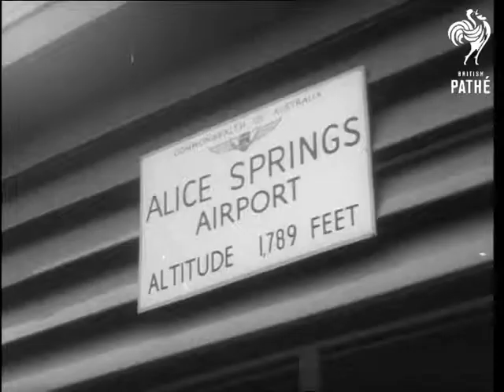On Location In Australia (1967)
Alice Springs, Australia

ON LOCATION IN AUSTRALIA

Title Page: "On Location.  Commentary: Phillip Donoghue.  Cinesound Review."

C.U. Sign 'Alice Springs Airport'. V.S. Well-dressed Aborigines arriving and signing on with a film company who are on location with 'Journey into Darkness'. V.S. The Aborigines being made up and then rehearsed.  The cameras roll. V.S. Camera crew and some of the unit at work at Jay Creek. C.U. Konrad Matthaei (Mattei?)(American TV Personality) being made up. M.S. Another star in the film, Australia's Ed Devereaux. V.S. Scenes being shot alongside old railroad. V.S. Filming a night scene of the Aborigines around log fire doing traditional dance with one playing a didgeridoo.

(Comb. F.G.)
 FILM ID:3241.19